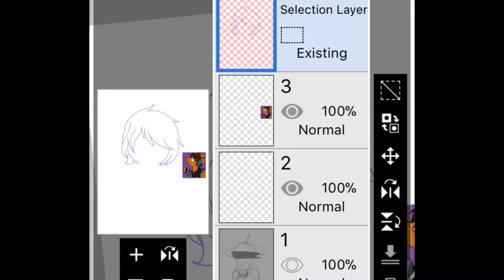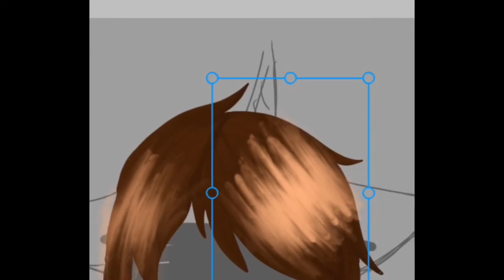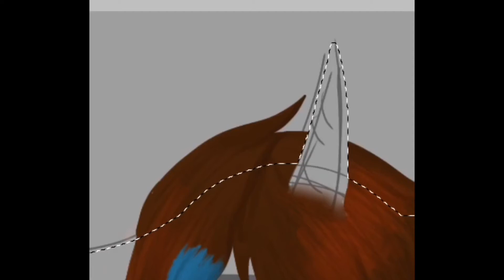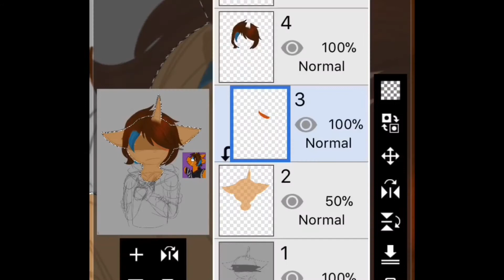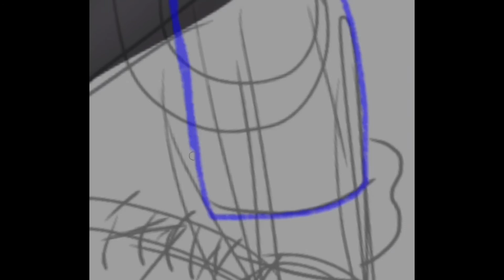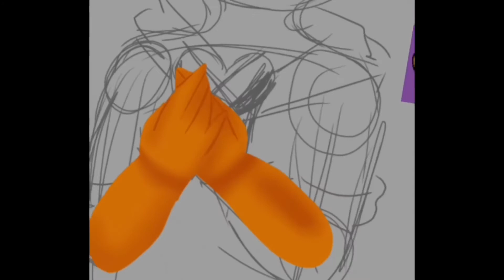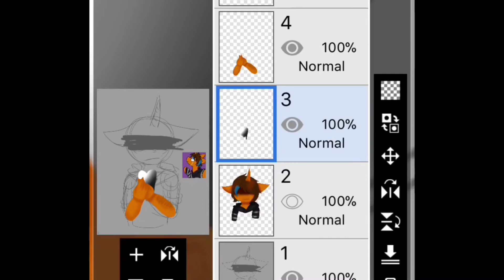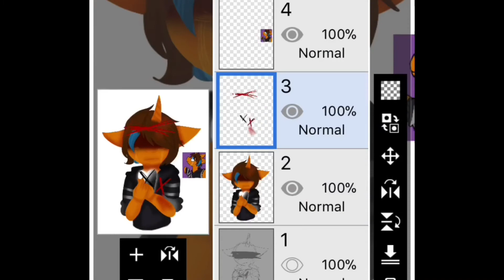[VENT SPEEDPAINT] Soulless Corruption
Music I Used In Video: Midnight to Monaco - Suicide Whethan Remix
and
Good Bye to a World (Forgot artist)

Music I Used In Intro: Too Sad remix on soundcloud (forgot which one)

Programs I Used:
Omlet Arcade [Recording]
iMovie [Editing]